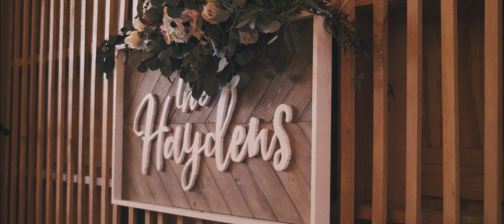Ashley & Brandon Hayden | Sunset Wedding at the Paseo 2019 | 3.14.19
Ashley and Brandon Hayden had a beautiful wedding out in the Superstition Mountains just past Mesa at the Paseo. This is a Pi-Day wedding to remember forever! They are definitely two of my favorite clients I've ever worked with and I can't wait to see what their future is like.

Photographer: Amanda Capello
Video: Rob Ewing from Ewing Collective